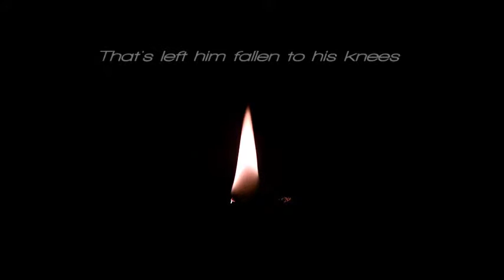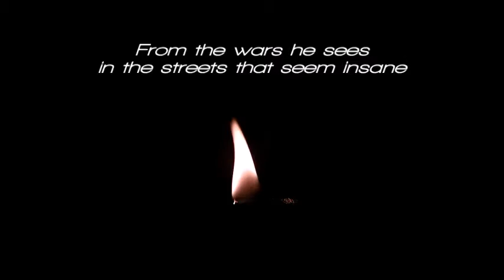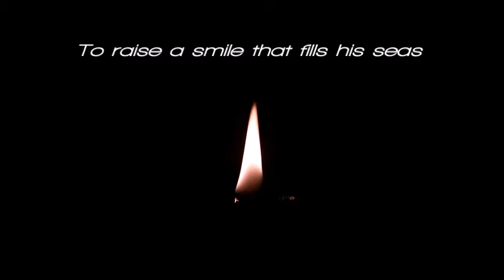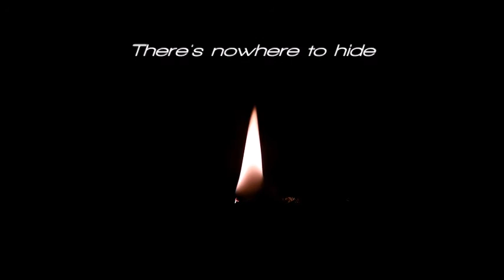PINK LEMON MUSIC /// Nowhere To Hide /// Lyric video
PLM, the Internet Collaboration Spacewave Band are back with their Debut Album finally!
PLM are 3 guys who met on YouTube and formed an Internet Collaboration/Band writing and recording songs countries apart.
Debut Album "CLONES" was released on 27/09/2019.

credits
released September 27,2019
Lyrics written by Justin L. Fraser
Produced and recorded by Michal Travnicek
Mixed by M.Travnicek & Joffrey Dauphin
Song performed by Pink Lemon Music